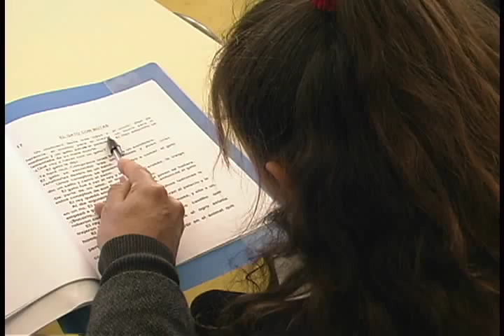Control de lectura a niños y niñas de 1º año básico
Alcalde de Perquenco, constata en terreno nivel de velocidad y comprensión lectora en los niños y niñas de 1º año básico de las 4 escuelas municipales de la comuna.